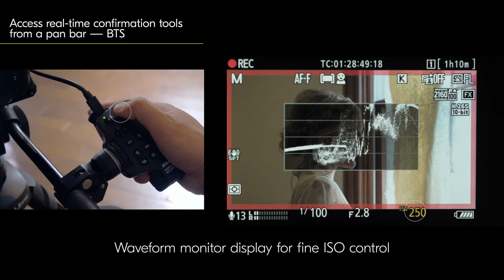Remote Grip MC-N10: Access real-time confirmation tools from a pan bar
Shooting video? Meet the Remote Grip MC-N10. Connect this compact and reliable grip to your rig or tripod arm, and you can operate all of your camera’s main video functions. The ARRI standard rosette lets you change position quickly, while click-free dials keep things quiet on set.

Compatible with the Z 6II, Z 7II, Z 9.